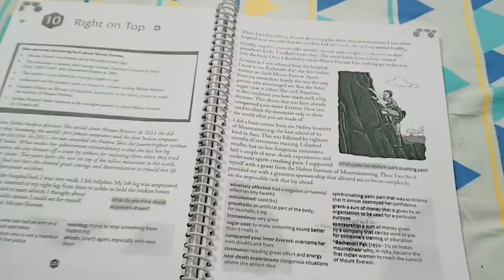Amputee Lady.... 🥰⛰️🚵🧗She is a Great Person 🙂🏞️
I hope you enjoy this video and entertaining Vlogs so please pyar support banaye rakhe 🙏🙏❤️❤️❤️

HELLO FRIENDS WELCOME TO MY ANOTHER NEW VLOG